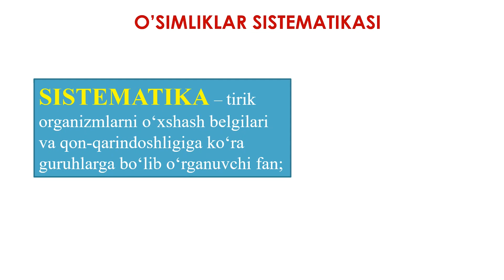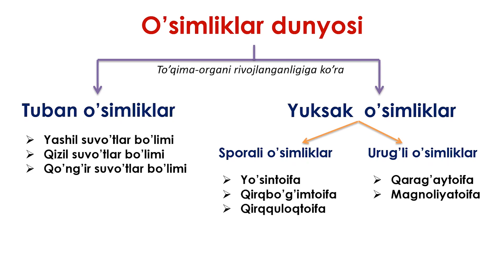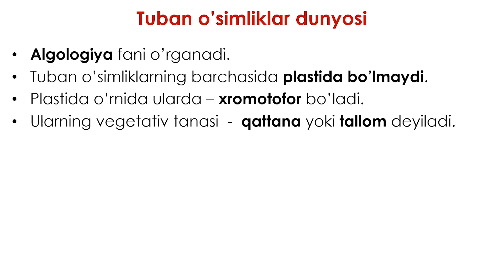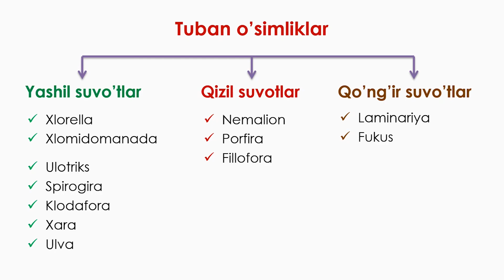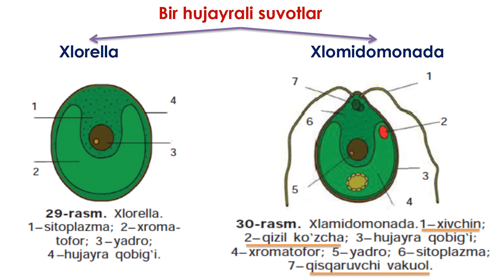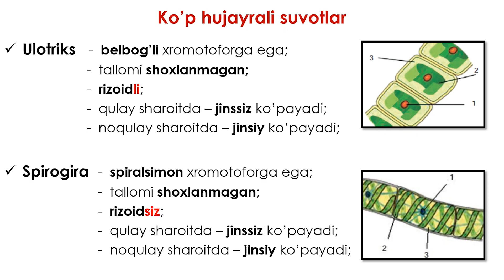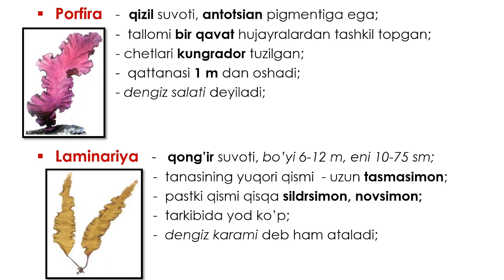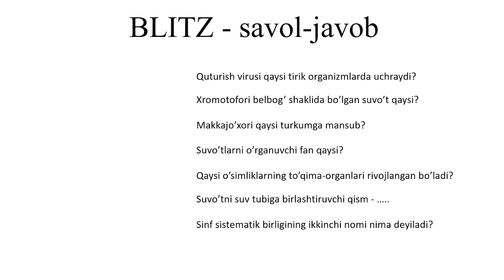5-BIOLOGIYA 3-DARS | @Maqsudxon_Mominxonov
Assalomu aleykum.
Ushbu videoda 5-sinf biologiya darsligiga asoslangan darslik joylangan. Marhamat videoni ko'rishingiz mumkin...
Mehnatimizni qo'llab quvvatlash uchun kanalimizga obuna bo'ling va videolarimizni o'z yaqinlaringizga ulashishni unutmang.